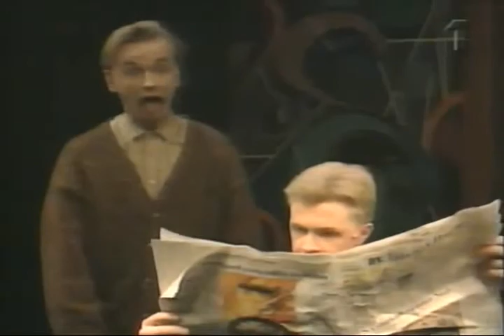Fredagsgodis (1995)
Lena Nyman och Johan Ulveson intervjuas